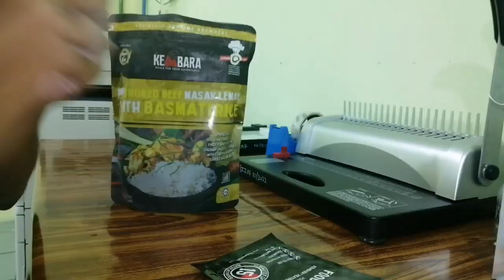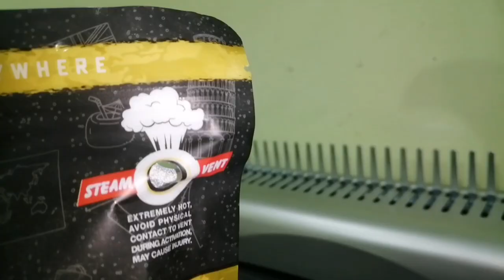Kembara Meals Smoked Beef Masak Lemak Amukkk!!!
Boleh beli di shopee